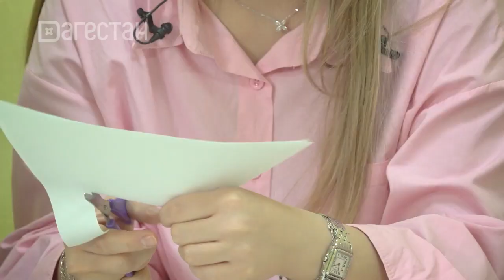ART-клуб. Открытка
2 простых треугольника превращает в маму и малыша милых птиц. Открытка на скорую руку, но сделанная от всего сердца. Готовь белую и цветную бумагу, маркеры и клей.